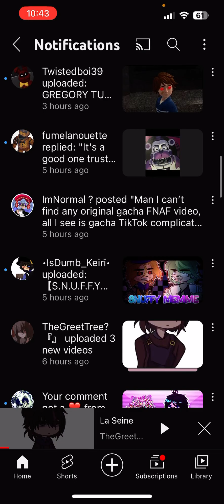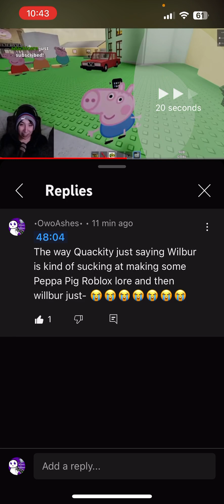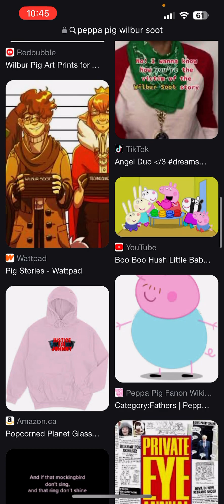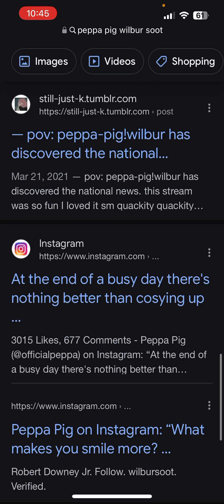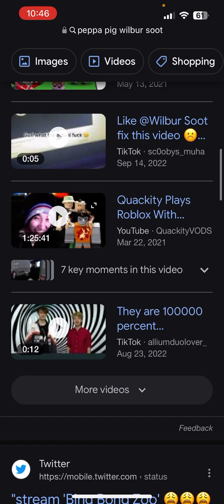IM CRYING RN willburSoot is in the Peppa Pig fan wiki